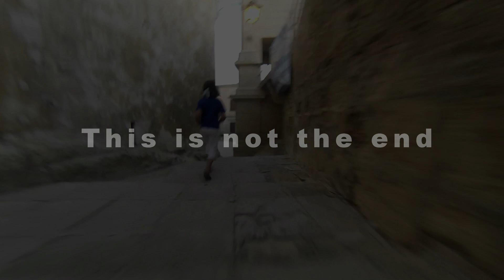bendy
Maia full of energy want to be a super hero